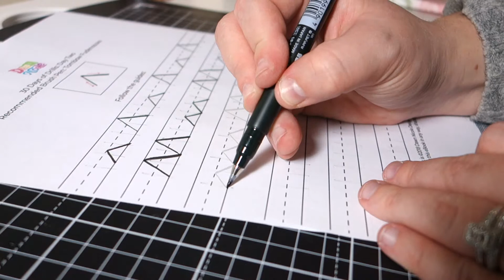Day 2 | 30 Days of Drills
30 Days of Drills worksheet courtesy of Dawn Nicole Designs where I will complete one worksheet every day for a total of 30 days!

- - -  W H E R E  T O  F I ND  M E  - - -